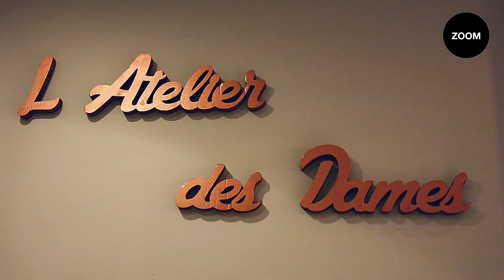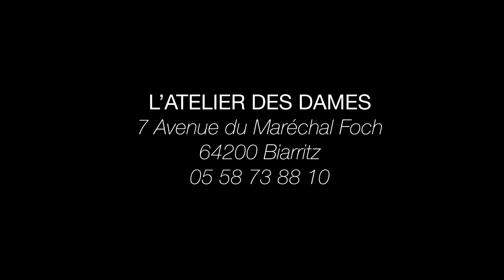PORTRAIT VIDEO SUR L'ATELIER DES DAMES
Retrouvez les boutiques de L'Atelier des Dames sur Hossegor, Biarritz et Bordeaux.